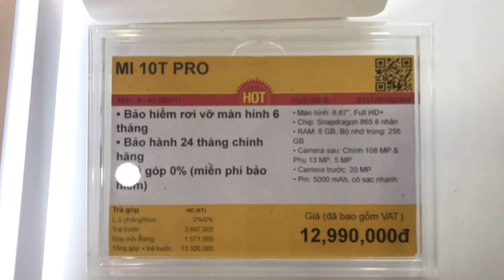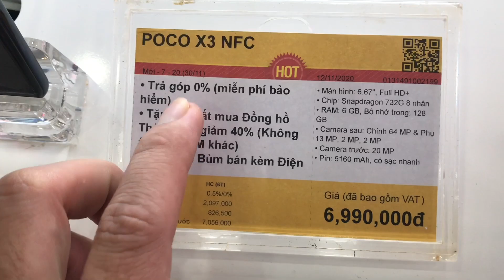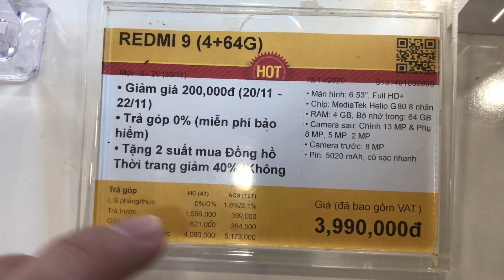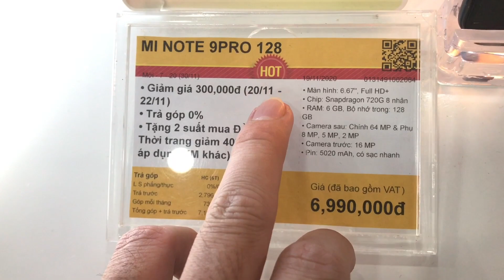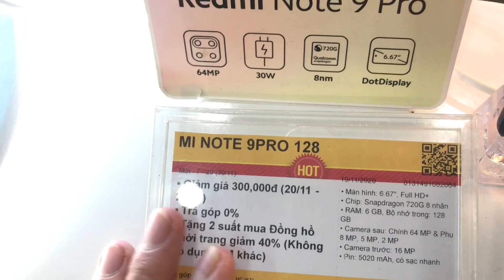Cập Nhật Giá Điện Thoại Xiaomi Cuối Tháng 11/2020 tại Thế Giới Di Động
Giá và KM được áp dụng ngày 21. Giá và KM có thể thay đổi theo ngày